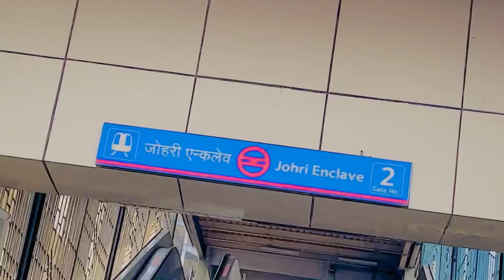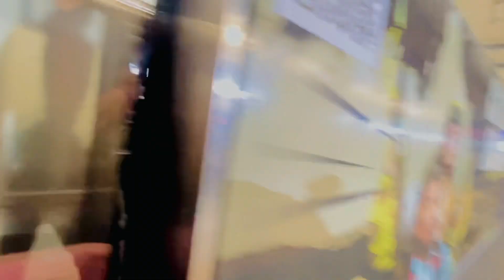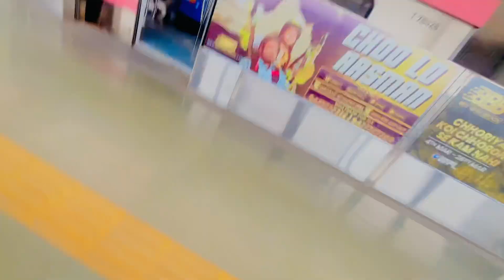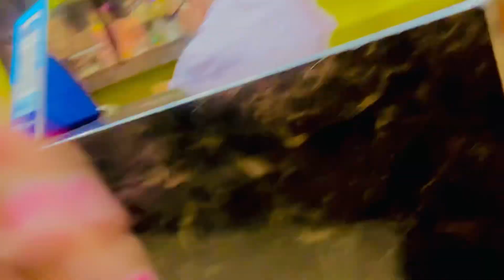2000 SUBSCRIBER COMPLETE 🎉THANKYOU 🙏SO MUCH ♥️ MY YOUTUBE FAMILY